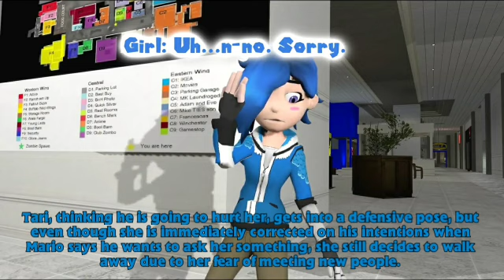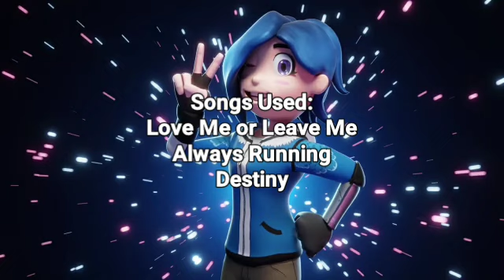Character Profiles Episode 6 - Tari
Here is the sixth episode of Character Profiles.

In today's episode, we will be taking a look at Tari.